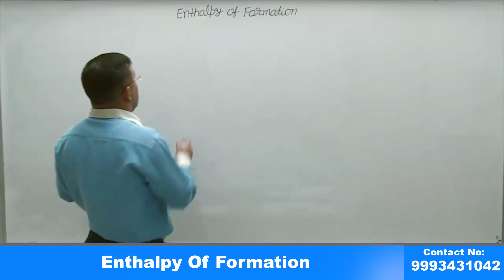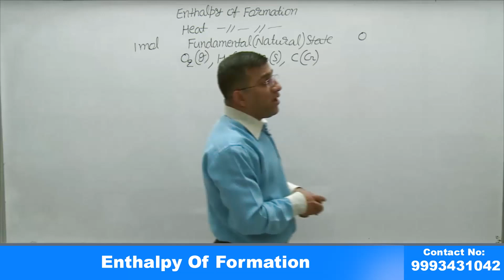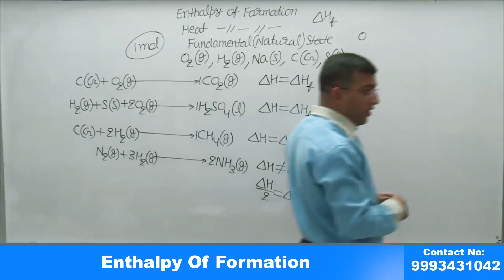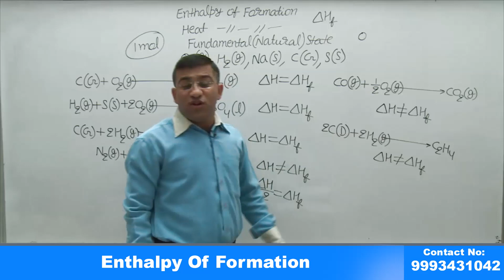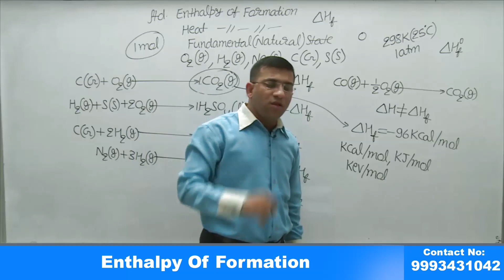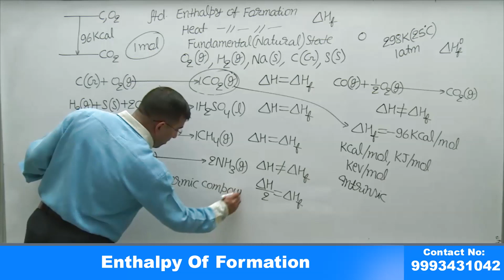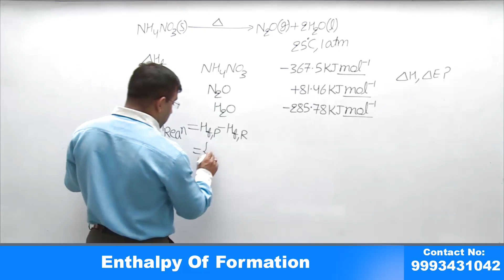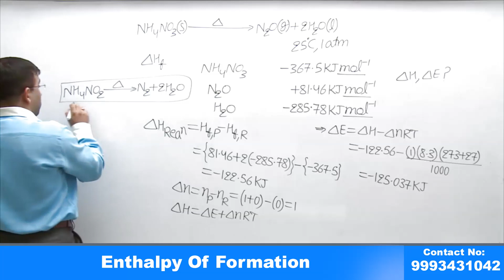Enthalpy Of Formation | Chemistry | L07 | IITJEE | NEET